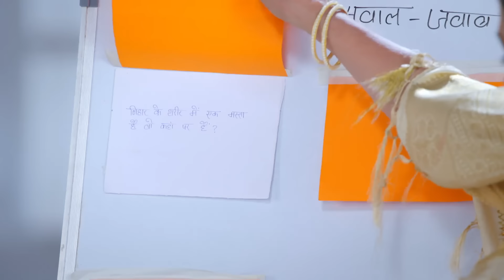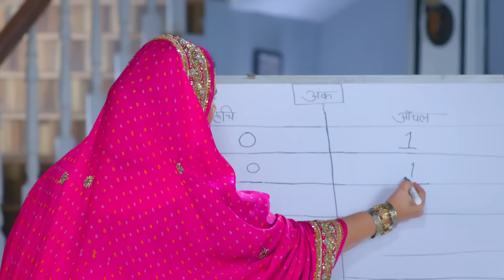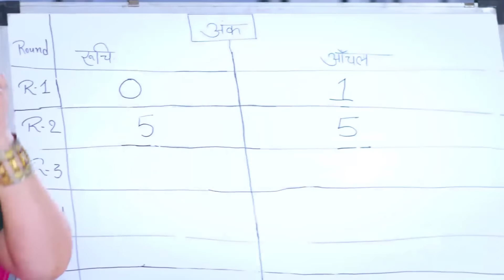Mann Sundar | Full Episode 293 | मन सुंदर | Dangal TV